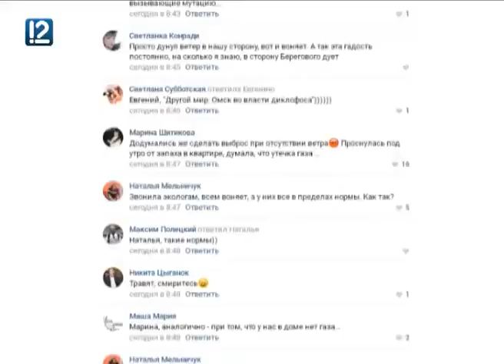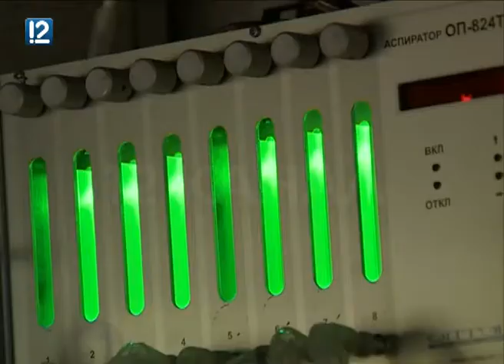Массовая травля или безобидные выбросы: в Омске создана спецкомиссия